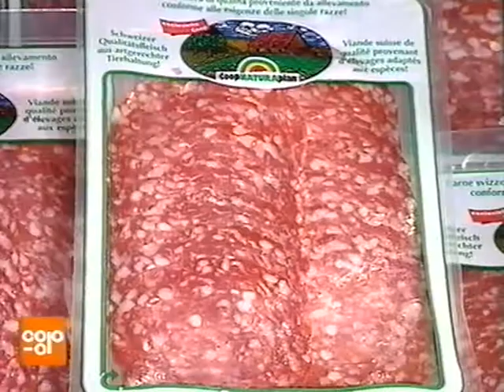Coop Mittwochstudio, Folge 1029 vom 07. Oktober 1998